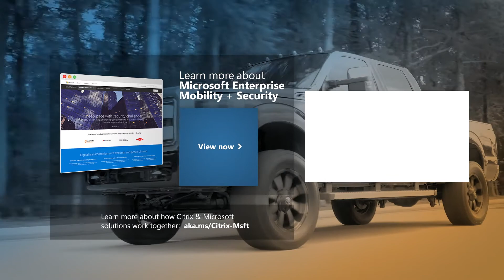Brad Anderson's Lunch Break / s6 e12 / Mark Bowker, Analyst, ESG (Part 2)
In the second half of their conversation, Brad and Mark Bowker (Senior Analyst, Enterprise Strategy Group) talk about whether or not smartphones can replace PCs and what Mark has learned from researching this topic – as well as what lies ahead.

They also discuss advice they give to young adults just entering the tech workforce, and, for the 2nd time this season, Brad asks what the Microsoft-Citrix partnership has in common with a gator farm.

Next week, Season 6 wraps up with previously unseen outtakes from this season’s guests.

You can watch past episodes here:  www aka.ms/LunchBreak.